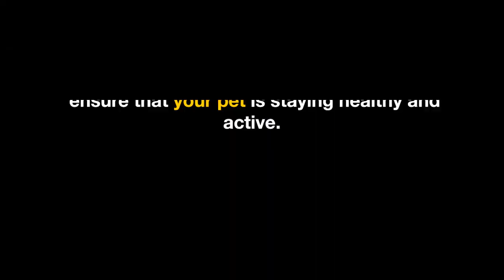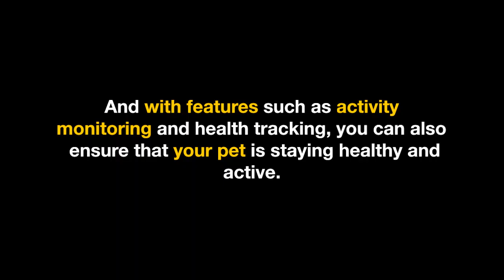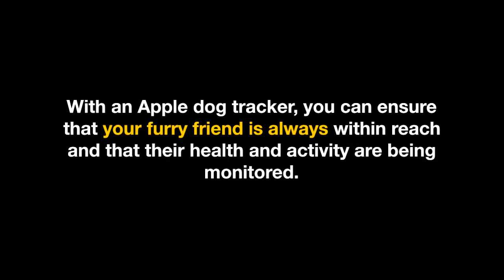Discover the Best Apple Dog Tracker for Keeping Your Pet Safe and Secure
Keeping your furry friend safe and secure is a top priority for any pet owner. In this video, we'll review some of the best apple dog trackers on the market to help you find the perfect one for your pet. We'll cover the features, benefits, and drawbacks of each tracker, and discuss what to look for when choosing a tracker. With the right apple dog tracker, you can have peace of mind knowing that you can locate your pet at any time, whether they're in your backyard or on a grand adventure.